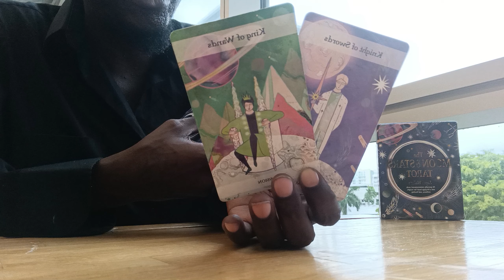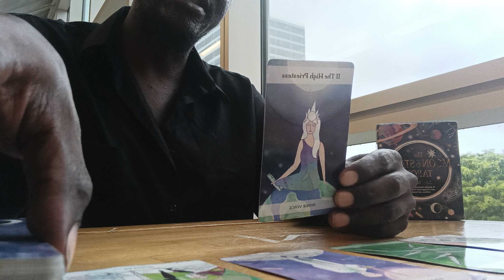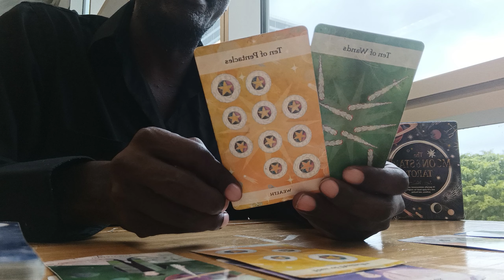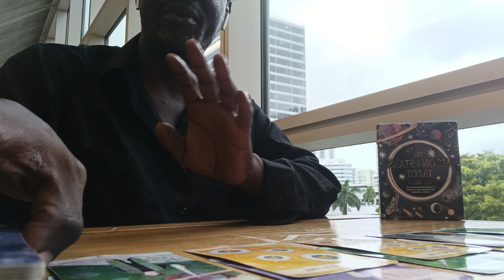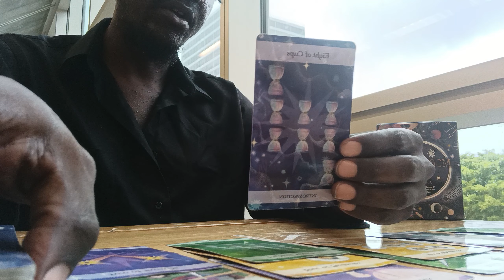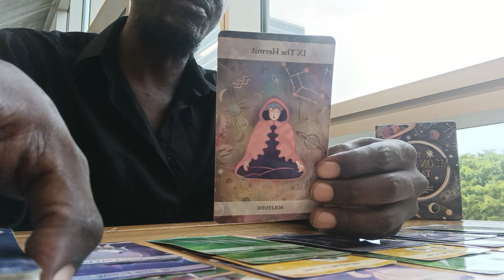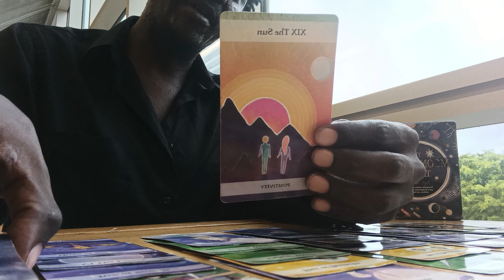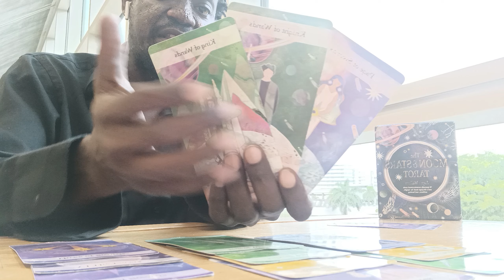🌎TAURUS, VIRGO, CAPRICORN| CHEMISTRY BETWEEN YOU TWO IS OFF THE CHARTS🥵! DEEP LOVE ON A SOUL LEVEL💖🧬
ASE' 🧘🏿‍♂️